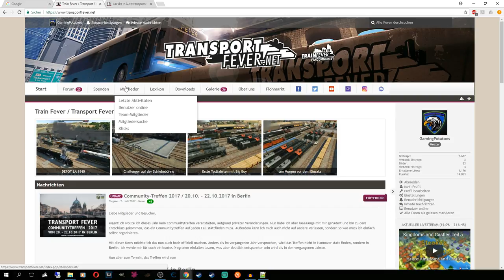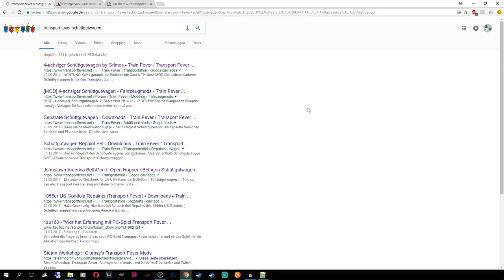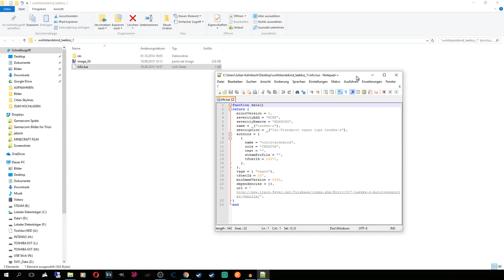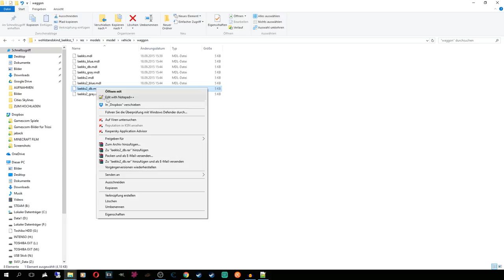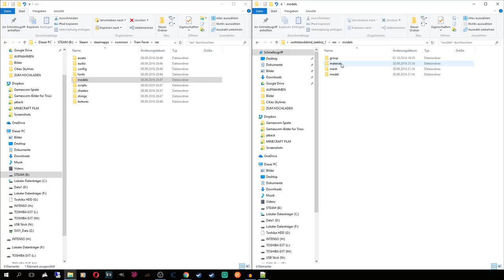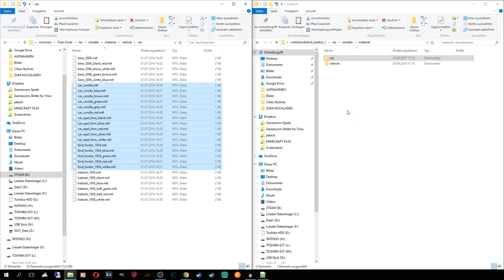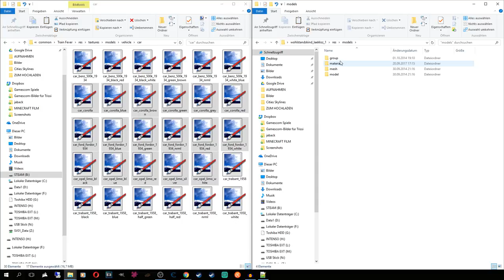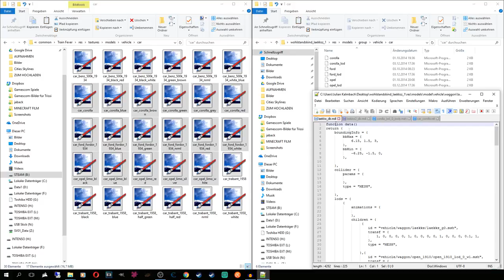TPF MOD TUTORIALS | Autotransport Laekks-z von "wohlstandskind"